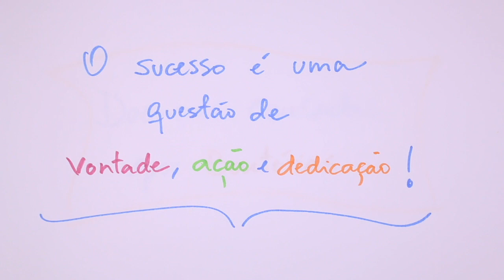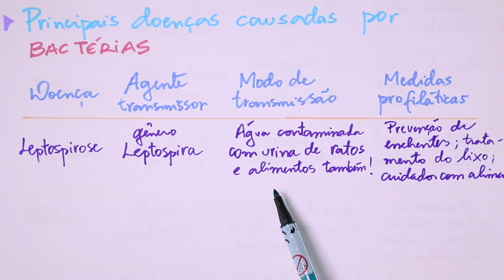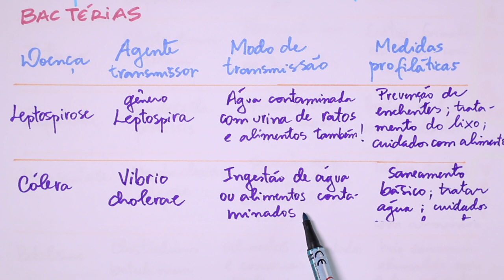Doenças Causadas por Bactérias